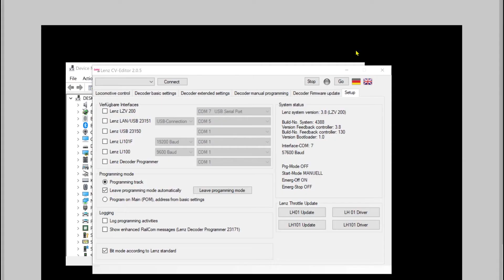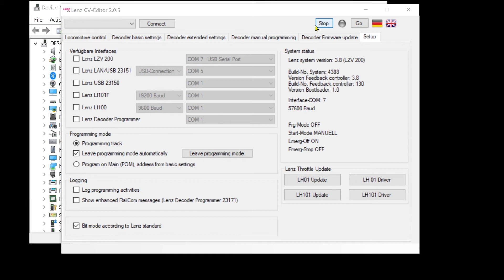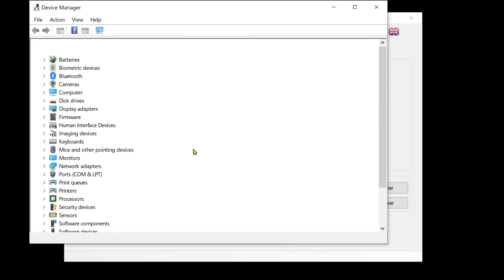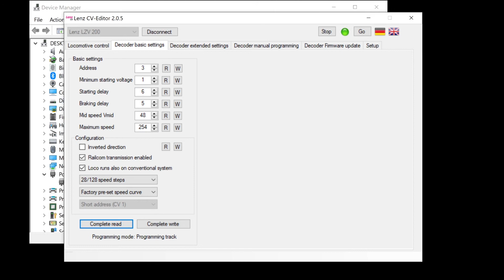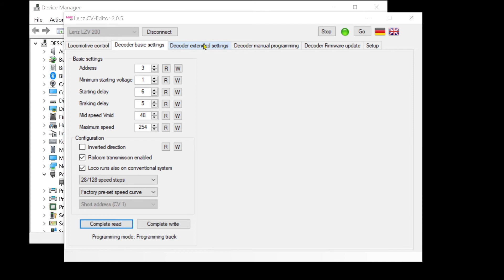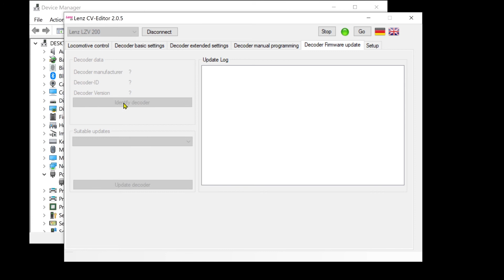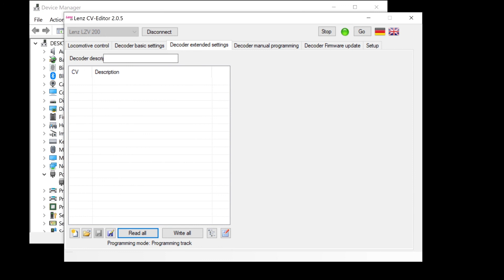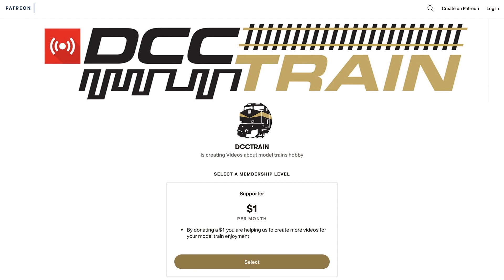Обзор DCC системы LENZ Set 101 LZV200 USB